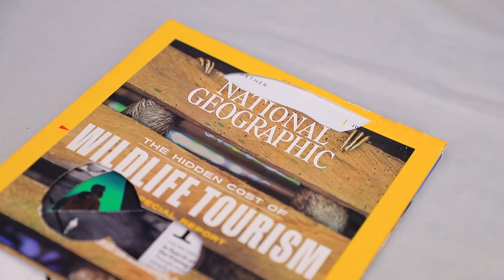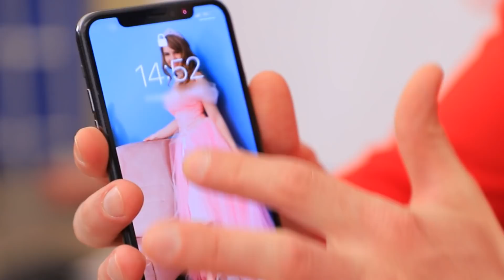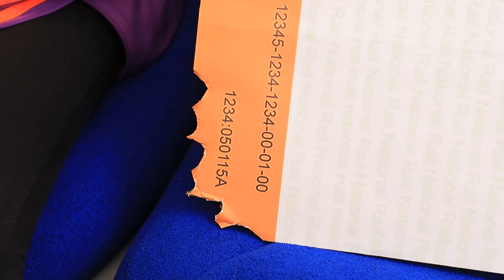12 Modi per Intrufolare Animali Sul Treno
Tutti vogliono viaggiare con gli animali, ma non è sempre possibile. Vediamo come puoi portare i tuoi animali preferiti sul treno!